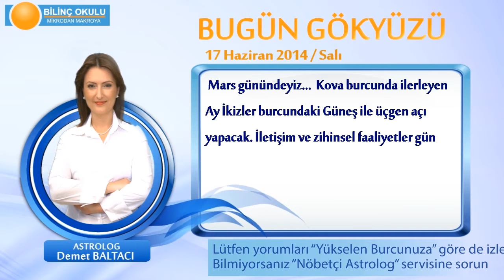OĞLAK Burcu, GÜNLÜK Astroloji Yorumu,17 HAZİRAN 2014, Astrolog DEMET BALTACI Bilinç Okulu